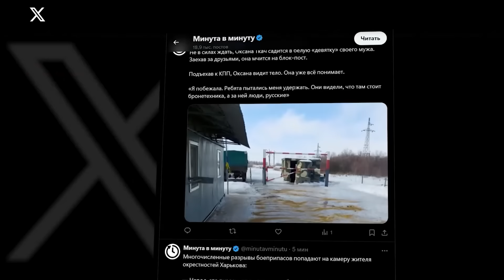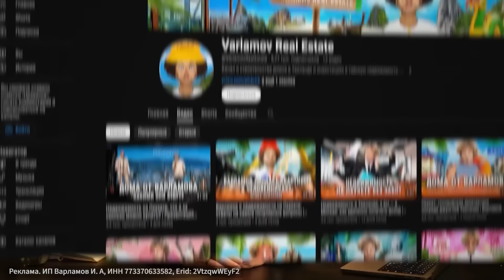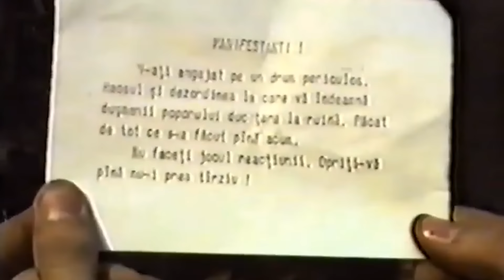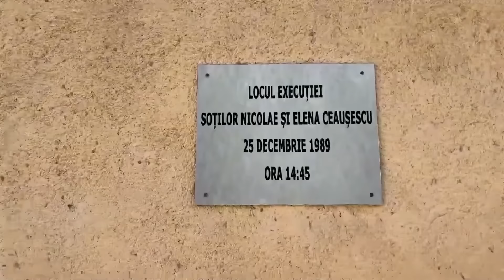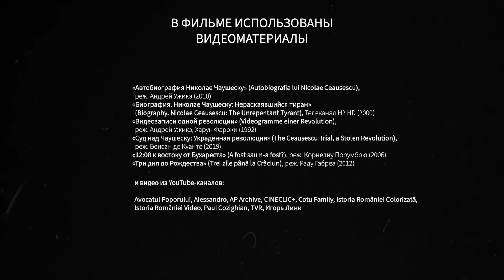Смерть диктатора: Николае Чаушеску. Как за 5 дней потерять власть и жизнь (2024) Новости Украины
Сколько времени нужно, чтобы диктатор потерял власть? Бессменному президенту Румынии Николае Чаушеску потребовалось всего 30 минут. За эти полчаса провластный митинг превратился в протестный. А затем перерос в революцию.

00:00 — ХАЛИФ НА ПОЛЧАСА;
07:48 — ИЗ ГРЯЗИ В КНЯЗИ;
09:44 — ПЕРВЫЕ ШАГИ ВО ВЛАСТИ;
14:17 — ПЕРЕД БУРЕЙ;
16:49 — ТИМИШОАРА;
20:44 — КРОВЬ НА УНИВЕРСИТЕТСКОЙ ПЛОЩАДИ;
22:47 — ПОСЛЕДНИЙ ДЕНЬ РЕЖИМА;
32:42 — СМУТНЫЕ ДНИ;
37:31 — СУД И РАССТРЕЛ;
46:30 — УРОК ДИКТАТОРАМ!